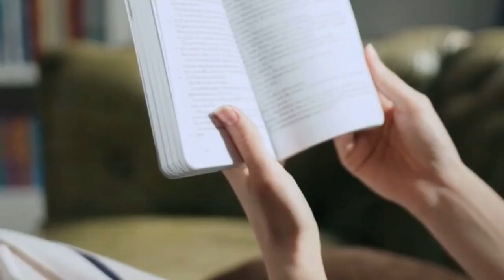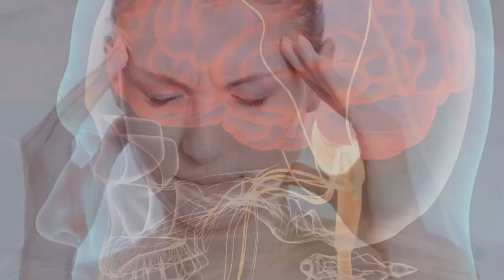Why Nobody Talks with You at Parties (And How to Fix It)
🤔Do you always stand around awkwardly at parties while everyone else is chatting and laughing? Does no one ever laugh at your jokes or seem interested in talking to you? Do you struggle to start and hold a decent conversation? Watch this video to learn the surprising reasons why people avoid talking to you and actionable tips to finally boost your social skills. You'll discover the conversation mistakes turning people off, how to read social cues better, and key cultural differences to be aware of. Don't let poor social skills hold you back any longer - become the confident, magnetic conversationalist you've always wanted to be!